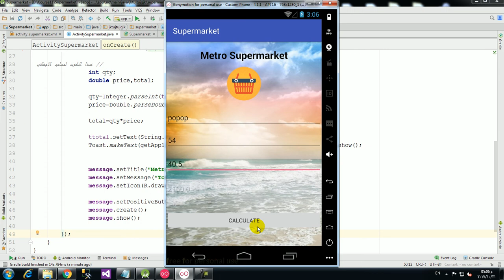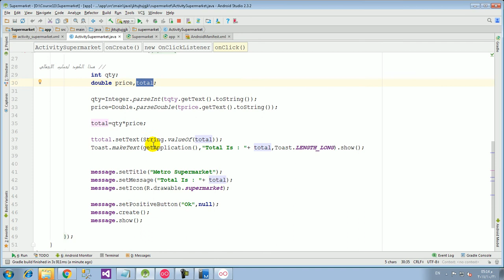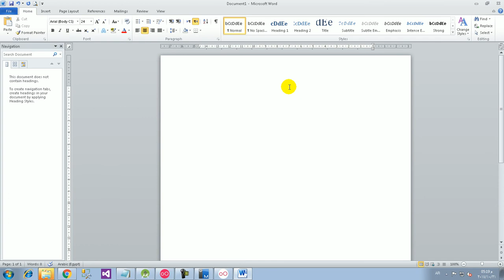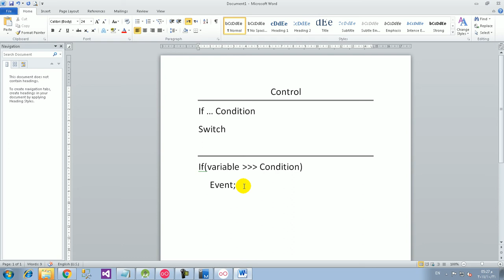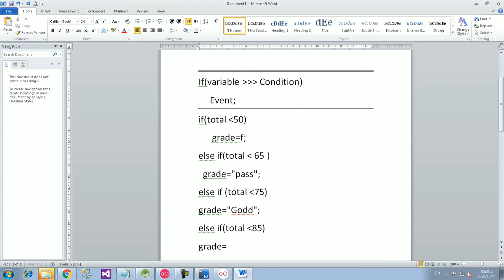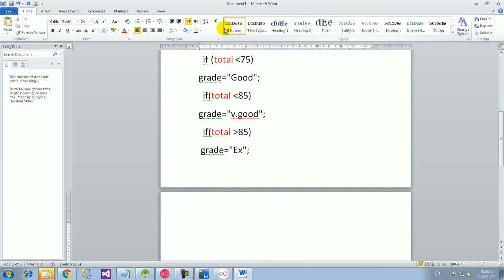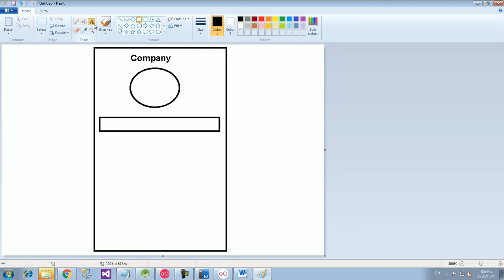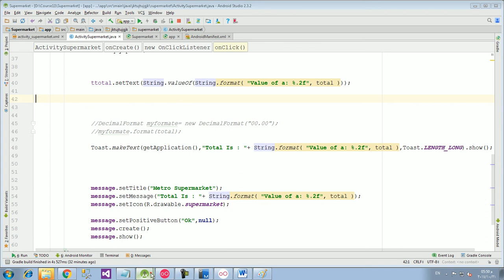5 - دورة برمجة اندرويد(( Android Studio Tutorials 2017 ((If Condation